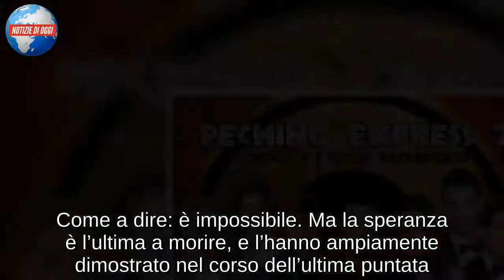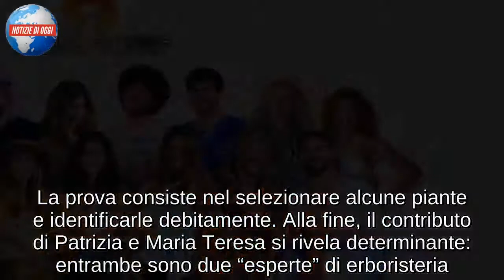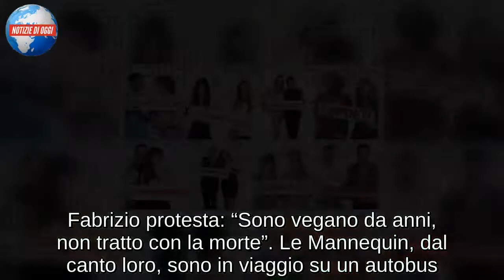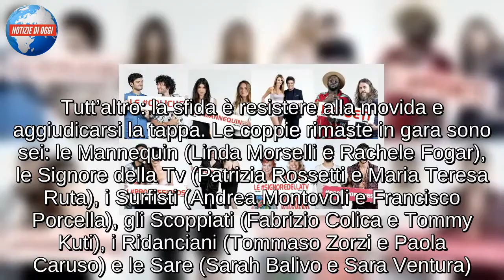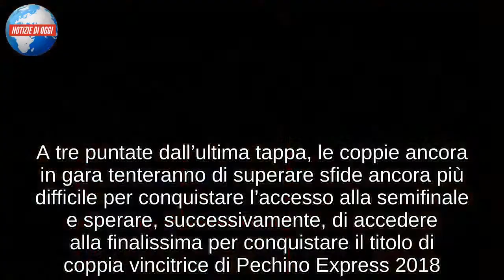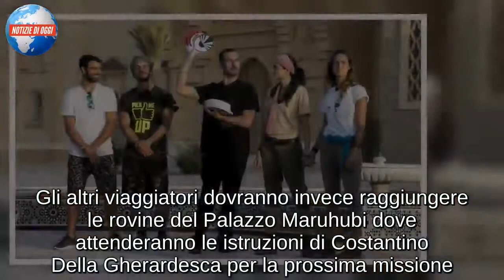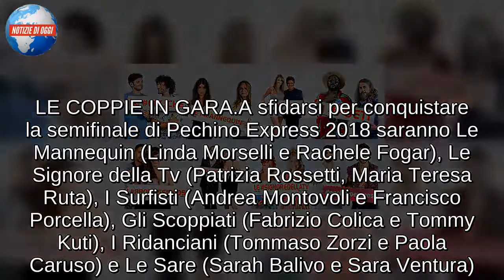PECHINO EXPRESS 2018/ Eliminati, classifica e diretta: i Surfisti trionfano, fuori le Sare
Pechino Express 2018: diretta ottava puntata 8 Novembre
L’ultimo match, a Pechino Express 2018, è quello delle nazionalità: tutte le coppie devono presentare a Costantino tre persone di nazionalità diversa. I quarti semifinalisti sono Tommy e Fabrizio, gli Scoppiati. “Grazie a miss Somalia”, dice Fabrizio che è già innamorato. Le due Sare, invece, se ne vanno a casa. “E’ stata un’esperienza incredibile, mi porto a casa tutto, anche gli altri partecipanti. Alcuni col sorriso… altri col broncio”. La classifica finale è così composta: Signore della Tv, Surfisti, Mannequin, Sare e Scoppiati. Quello di Andrea e Francisco è stato un vero e proprio exploit: e chi se lo aspettava! Anche Patrizia e Maria Teresa sono state incredibilmente brave. Tanto è vero che le Sare ci credono: “Dovete vincere per noi!”. E la Rossetti: “Se, con questi qua…!”. Come a dire: è impossibile. Ma la speranza è l’ultima a morire, e l’hanno ampiamente dimostrato nel corso dell’ultima puntata.

La scritta in arabo
Altra odissea a Pechino Express 2018: le coppie sono chiamate a raggiungere Stone Town e il suo vecchio Forte. Le Sare, per ora, sono le più fortunate. Qualcuno le invita a salire: “Ti voglio dimostrare che la gente di Zanzibar è gente con un gran cuore”. Loro non ne dubitavano: tante volte, prima di questa, l’hanno sperimentato direttamente. L’ultima prova della serata consiste nell’intagliare una scritta in arabo. E’ il nome della prossima destinazione, ma non è questo il punto: la cosa importante è adoperare al meglio lo scalpellino. “Ok, proviamoci”, dicono poco convinte le Sare. Non è questo lo spirito giusto: molto meglio le Mannequin. “Linda Morselli è più brava di Mastro Geppetto”, la elogia Rachele. Era essenziale essere precisi: la scritta in arabo dev’essere pronunciata (bene) da un abitante del luogo. Va male per le Mannequin: “E’ successo quello che non doveva succedere: ha letto la parola in maniera sbagliata, e quindi ci ha portato a un albergo”. La destinazione esatta era un hammam, una sauna.

Primo bagno nell’oceano
Il soggiorno-benessere delle Signore della Tv viene bruscamente interrotto. Dovranno fare da zavorre a due delle coppie in gara, le Sare e le Mannequin. Maria Teresa Ruta va con Linda e Rachele; Patrizia Rossetti, invece, viene “assegnata” alle Sare. La prova consiste nel selezionare alcune piante e identificarle debitamente. Alla fine, il contributo di Patrizia e Maria Teresa si rivela determinante: entrambe sono due “esperte” di erboristeria. Superata la prova, devono tutti raggiungere Jambiani in autostop. Comprese le Signore: ma non erano in vacanza? Fatto sta che anche loro sono chiamate a correre. Ma ecco Costantino: la prossima prova consiste nella raccolta delle alghe rosse. Esse, spiega il conduttore, costituiscono una delle maggiori entrate in valuta estera. A livello locale non sono molto consumate; anzi: non piacciono proprio a nessuno. Per questo vengono esportate in Cina. Adesso, i viaggiatori si improvvisano raccoglitori d